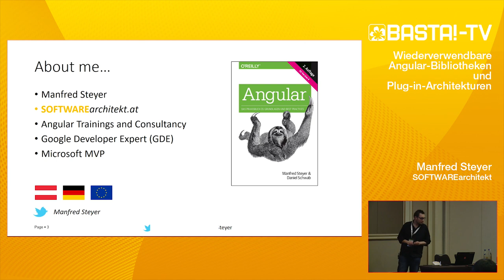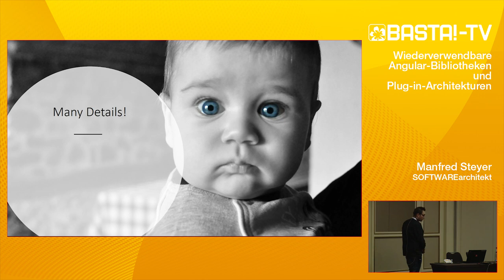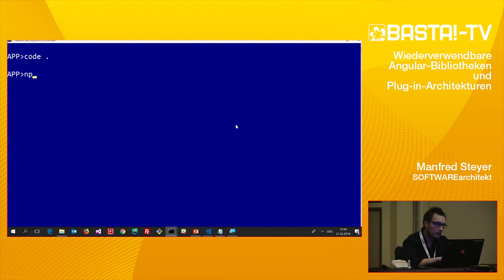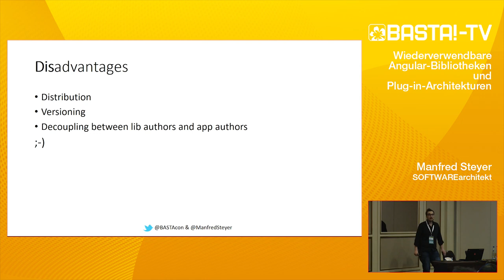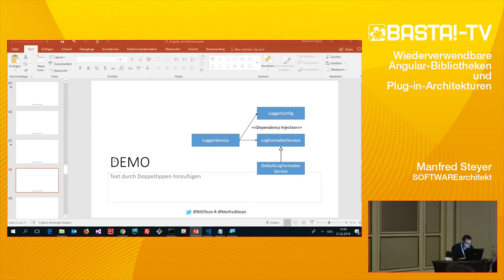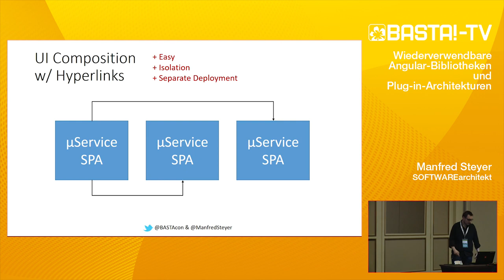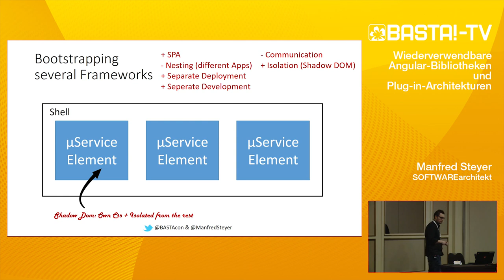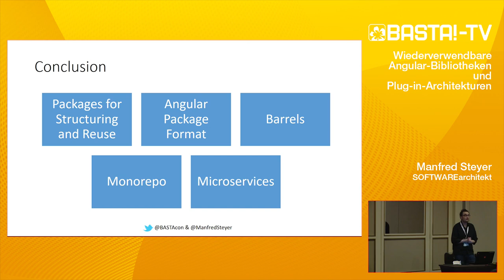Wiederverwendbare Angular-Bibliotheken und Plug-in-Architekturen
Das SPA-Framework Angular aus der Feder von Google bietet sich für große Geschäftsanwendungen an. Doch wie strukturiert man die damit umgesetzten Projekte am besten, um eine langfristige Wartbarkeit und Wiederverwendbarkeit zu gewähren?
In seiner BASTA!-Session gibt Manfred Steyer unter Verwendung einer Fallstudie gleich mehrere Antworten auf diese Frage. Er stellt unter anderem den auch von Google verfolgten Monorepo-Ansatz vor und zeigt, wie sich eine Angular-Anwendung in einzelne Pakete untergliedern lässt. Außerdem erfahren Sie, wie Sie npm-Pakete, die sich über eine hausinterne oder öffentliche Registry verteilen lassen, entwickeln können und worauf dabei im Angular-Umfeld zu achten ist. Zusätzlich erfahren Sie, welche Möglichkeiten es gibt, Angular in Microservice-Architekturen einzusetzen.